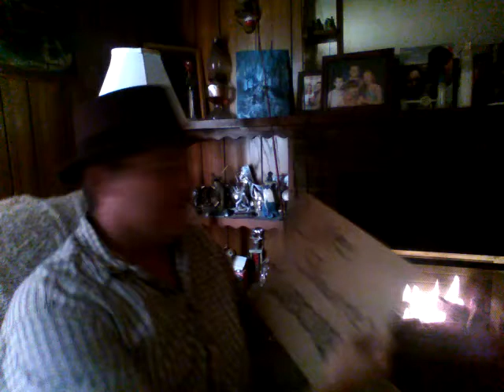Its all over Finnish done